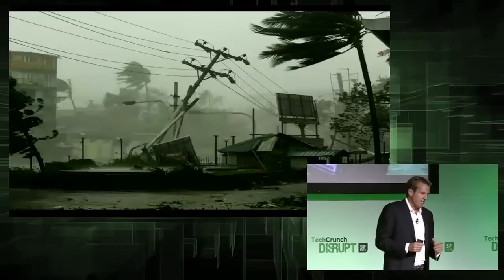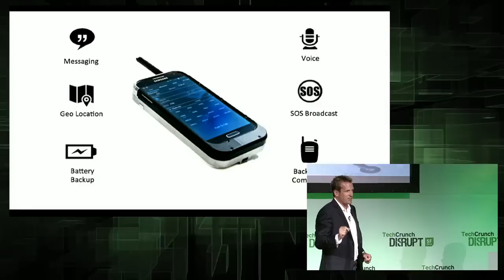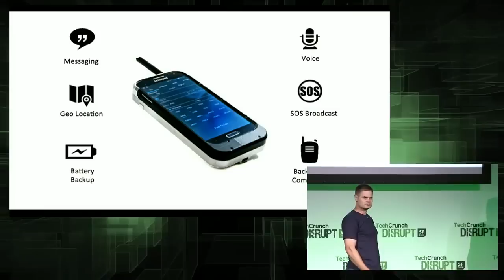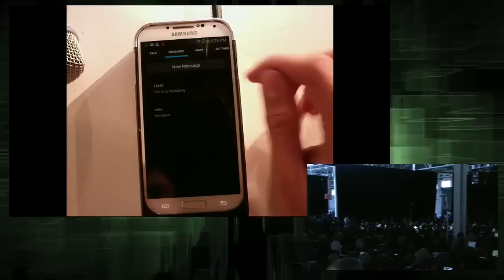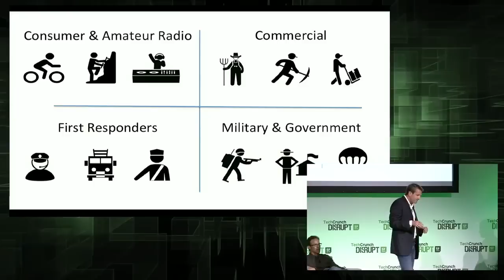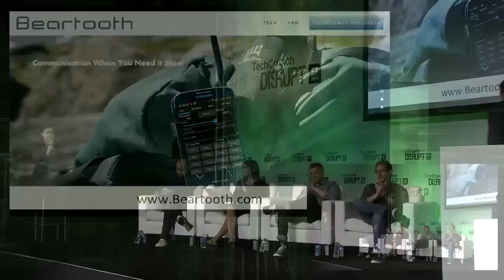Get Cell Coverage Everywhere With Beartooth | Disrupt SF 2014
Beartooth integrates with two-way radio technology to allow you to talk to people, send text messages, and get geolocation information in places where you don't have cell or data service.